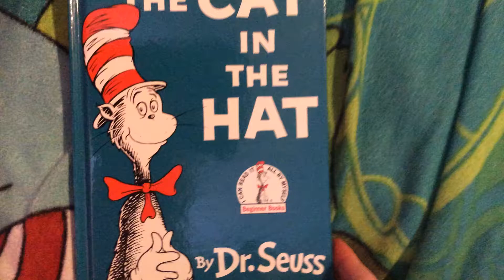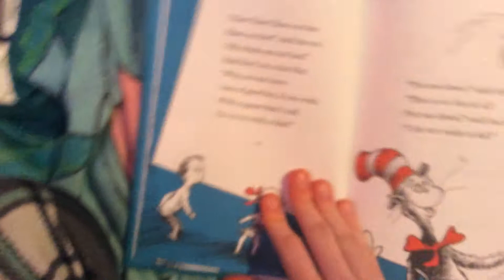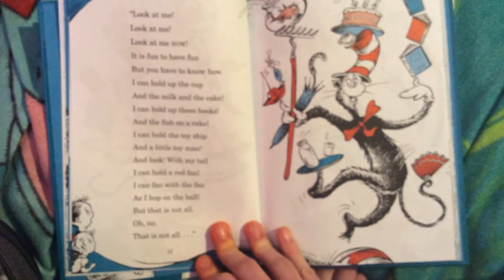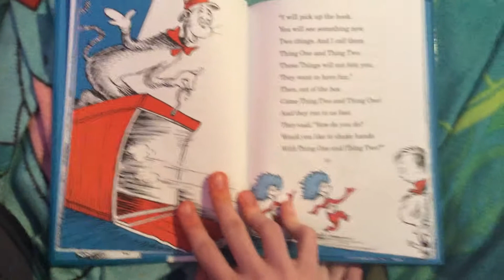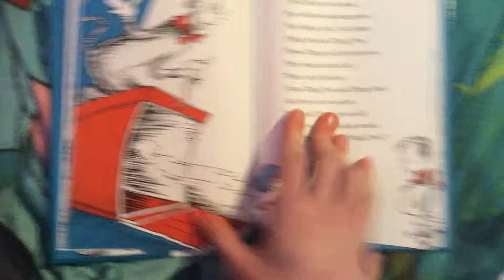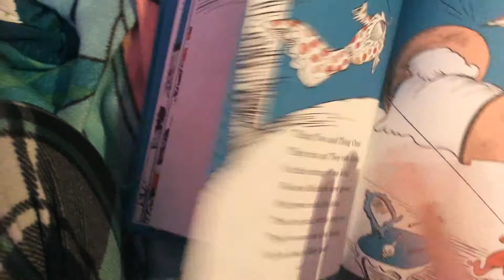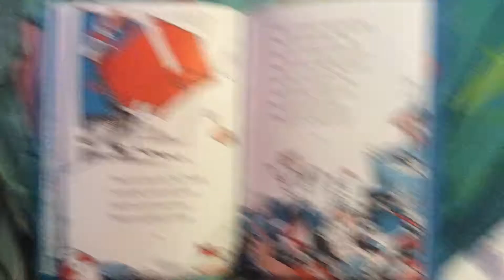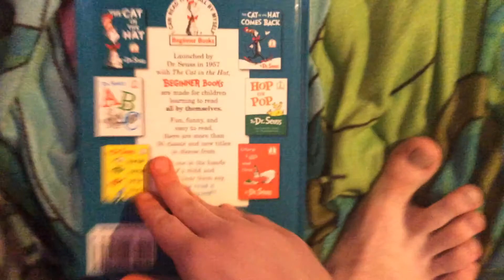Bulbasaur reads the cat in the hat 2024